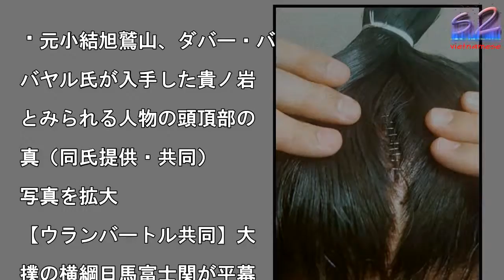「頭に10針程度のけが」 貴ノ岩の写真入手と旭鷲山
元小結旭鷲山、ダバー・バ

バヤル氏が入手した貴ノ岩

とみられる人物の頭頂部の

真（同氏提供・共同）

写真を拡大

【ウランバートル共同】大

撲の横綱日馬富士関が平幕

ノ岩関に暴行した問題で、

人と同じモンゴル出身の元

結旭鷲山、ダバー・バトバ

ル氏が28日夜、貴ノ岩関

みられる人物の頭頂部の写

を入手して「10針...

記事全文‹共同通信のサイ

に移動します›

#「頭に10針程度のけが」 貴ノ岩の写真入手と旭鷲山 #「頭に10針程度のけが」貴ノ岩の写真入手と旭鷲山